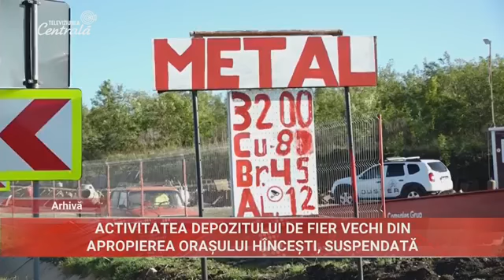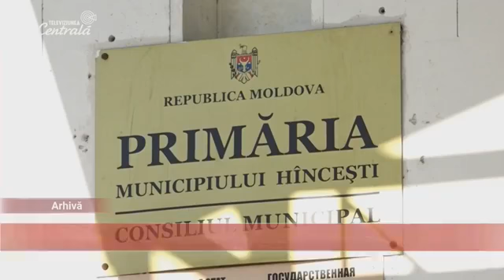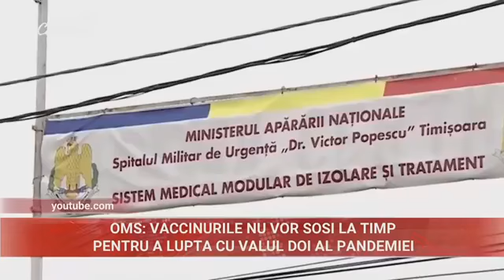2020-11-19 | 13:00 Știri la Televiziunea Centrală